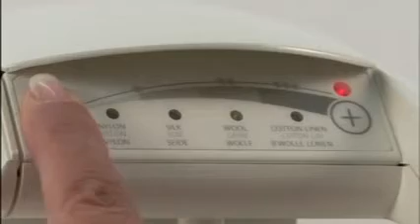Elna Press Alize 2 Ironing Press